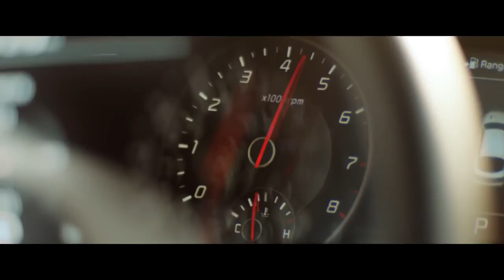Feel Something Again | Super Bowl | Kia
The Super Bowl titled Feel Something Again was done by David & Goliath advertising agency for Kia in United States. It was released in the February 2018.
Song: Steven Tyler - Dream On

Brand: Kia
Product: Kia Stinger
Agency: David & Goliath
Country: United States
Released: February 2018
Category: Super Bowl
Director:
Nicolai Fuglsig
Chief Creative Officer:
Bobby Pearce
Executive Creative Director:
Gustavo Sarkis
Creative Director:
Basil Cowieson
James Cohen
John O'Hea
Courtney Pulver
Copywriter:
Mark Monteiro
Steven Tyler
Production Company:
MJZ
Director of Photography:
Alwin Kuchler
Editorial Company:
Exile Edit
Editor:
Grant Surmi
VFX Company:
The Mill
Starring:
Steven Tyler
Sound Company:
Human

Aerosmith's Steven Tyler is turning back the wheels of time with a lap around the racetrack in Kia's Super Bowl ad. The aging Aerosmith frontman rediscovers his youth in a dusty, barren track in the middle of nowhere by squaring off against racing legend Emerson Fittipaldi.

But instead of zooming forward, Tyler throws his Kia Stinger in reverse, setting off what amounts to be a trip back in time that leaves him younger and wrinkle-free, greeted by screaming fans straight outta the 1970s.

The spot seems aimed at Tyler fans, such as aging baby boomers, who might emotionally connect with the appeal of shedding a few years. "Feel Something Again" appears in text on the screen as the Stinger performance sedan is plugged in the ad copy as being "fueled by youth."

The 60-second spot, created by David&Goliath and directed by MJZ's Nicolai Fuglsig, will air in the third quarter. Last we saw Tyler in a Super Bowl, he was still old, appearing two years ago on behalf of Skittles.